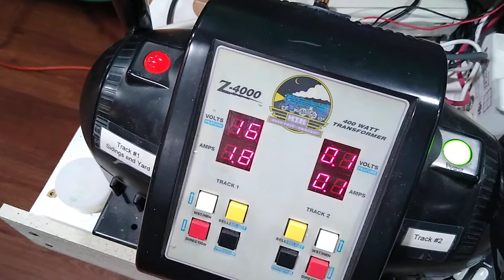BlueRail and Soundtrax 2200 pulling 7 coaches and staying under 2 amps.